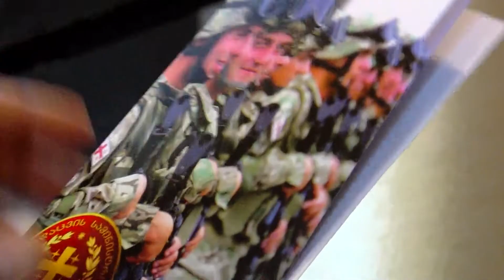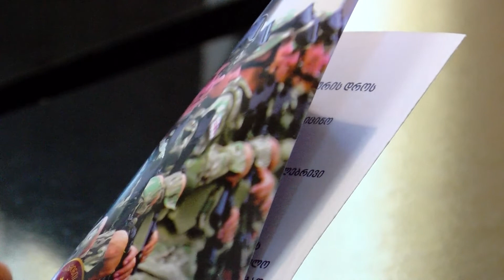გურიის ახალი ამბები – 27. 07. 2018